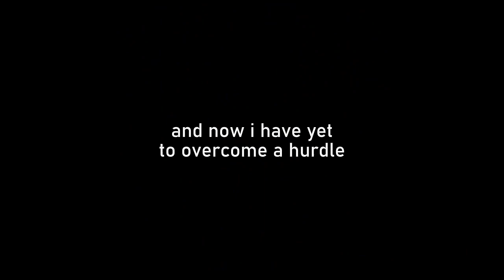The Jaktfalten, ft. Lend-lease P-51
J6B is kinda underrated, imo

music
smile ghost sound effect from nico's nextbots
Sewers under Stalingrad (Cod 1 ost)
Eder Dam (Cod 1 ost)
3DS mii maker
Toujane Vehicle Ride (Cod 2 ost)
Amiibo girl
Caramelldansen (low quality)
Azur Lane Vacation Resort Theme